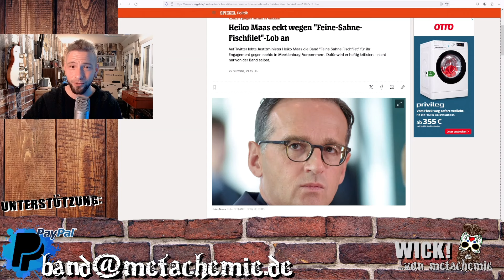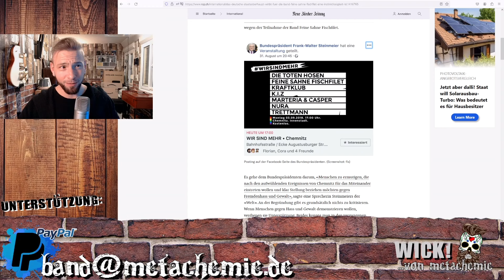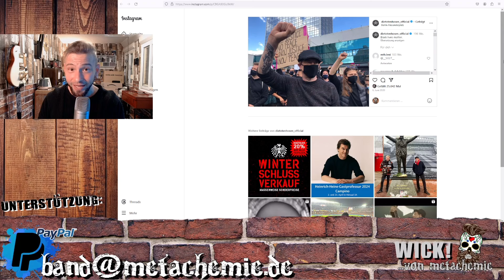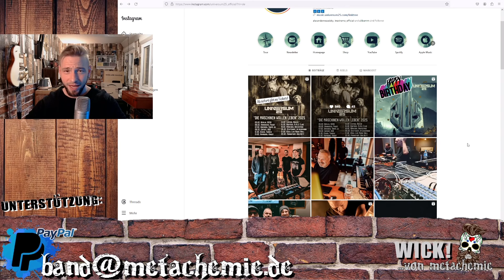UNIVERSUM25: Das Problem im Punk-Rock & Neues Album | Die Maschinen wollen Leben | Tour 2025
"Die Maschinen wollen Leben", so heißt die kommende Tour 2025 der Band UNIVERSUM25. Die Band um Rupert Keplinger (Eisbrecher) und Michael Robert Rhein (In Extremo) präsentiert Gitarrenlastige NDH Tracks mit ordentlichen Punk Elementen. Ein gelungenes Projekt, welches wohlverdient mit einem zweiten Album in die nächste Runde geht.
Doch anders als andere Punkbands, bedient UNIVERSUM25 deutlich weniger Klischees und singt nicht von Oben nach Unten. Im Video sprechen wir über die Band und warum politische und gesellschaftskritische Texte mir zur Zeit auf'n Sack gehen. Viel Spaß ;)

Mehr Wick`s Material ;)
- YT Kanäle, Social Media & Kontakt

WICK[!]ED | Halloween & mehr:  @WICKED-Halloween
Metachemie:  @metachemie
Wick! ...von Metachemie: @WickvonMetachemie

Aktuelle News und Updates zum Thema Rock & Metal mit Wick von Metachemie.